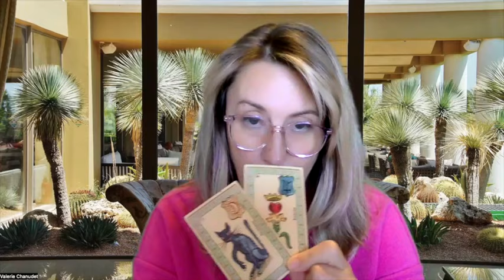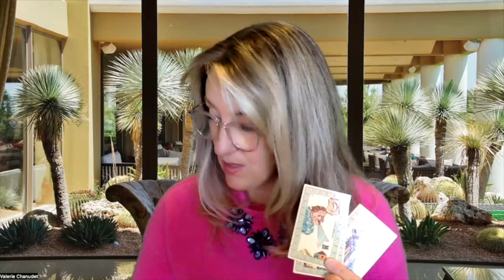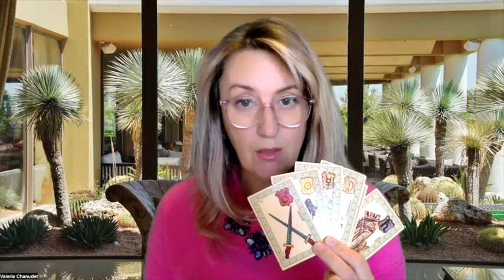Valérie-voyance : Pas de mieux avant 2035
pas mieux avant 2035